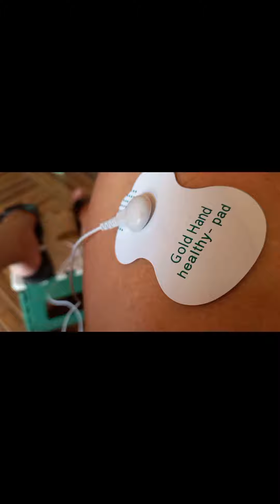Novamente ligada no 220